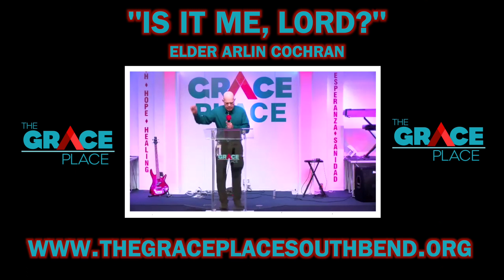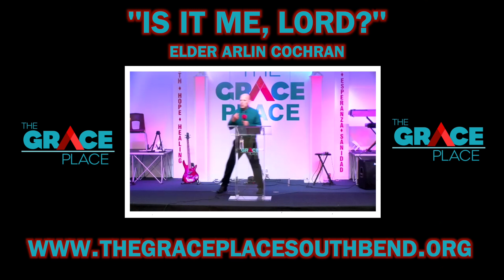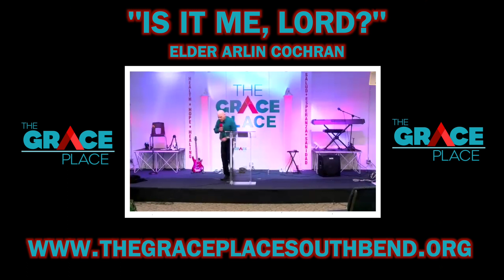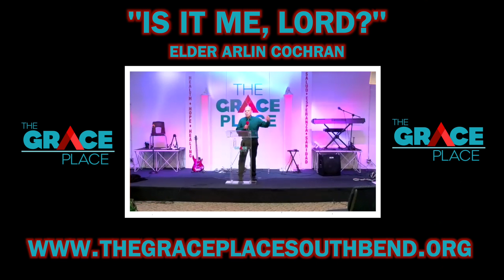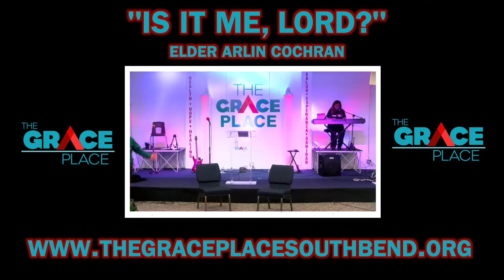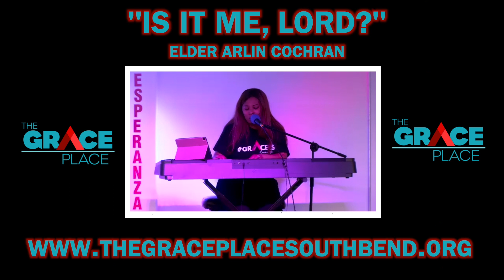"Is It Me, Lord?" Elder Arlin Cochran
"Is It Me, Lord?"
Elder Arlin Cochran
The Grace Place Teleworship Experience